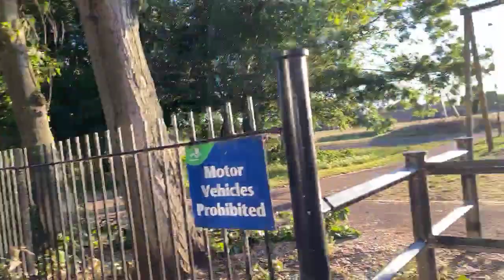London village walks